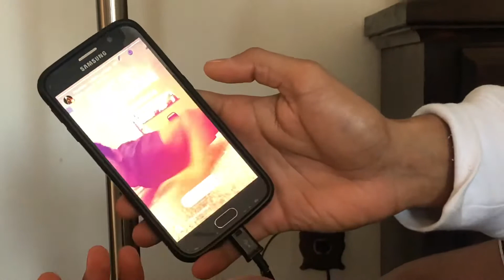FanTheFlames Tv Ep.3 Supa Hot Fire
Episode 3
FT: Cøølkid, Mârtiän, Babÿ
Funny freestyles allday 😂😂, hope you enjoy (seek those who Fåń your Fłāmęś)